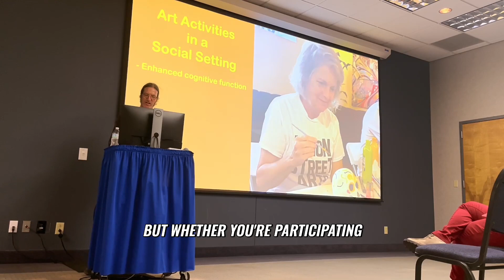Enhance Cognitive Function and Boost Positive Emotions with Creative Social Activities